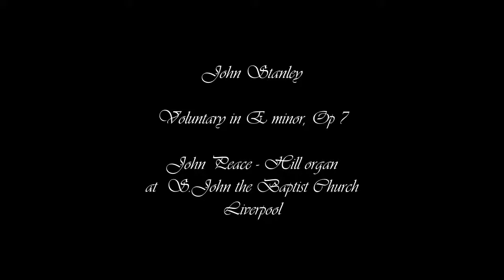John Stanley - Voluntary no 7, Opus 7 in E minor / John Peace - Hill organ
The English composer and organist John Stanley 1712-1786 was a near-blind musician of outstanding gifts. An Oxford graduate at a very young age, he was prominent in London music, becoming organist of the Temple Church and Master of the King's Musicians. This Voluntary is from the set of 1754.